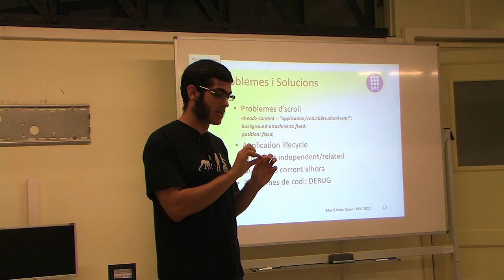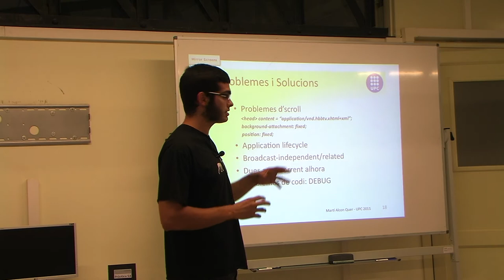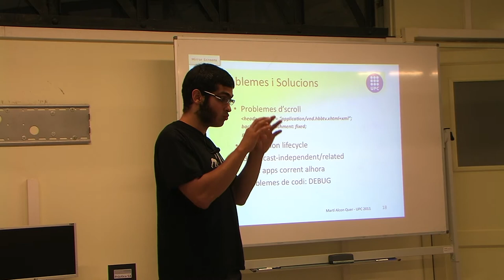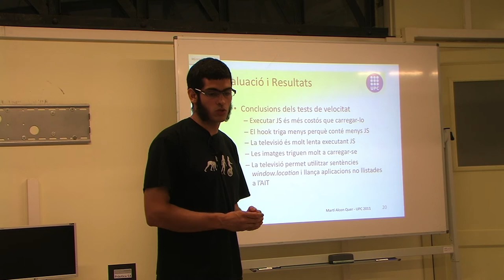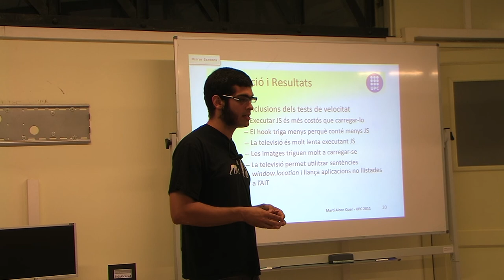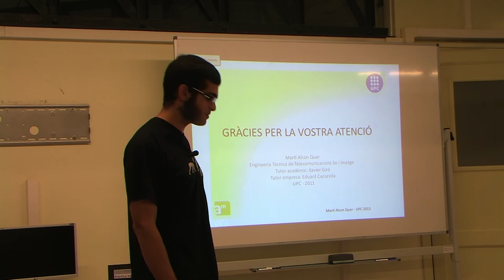PFC Marti Alcon Quer (2/2)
"Llançadora d'aplicacions per a HBBTV"

Segona part de la defensa oral del Projecte de Final de Carrera de la titulació d'Enginyeria Tècnica de Telecomunicacions (especialitat en So i Imatge). Enregistrat al laboratori del Departament de Teoria del Senyal i Comunicacions de l'Escola d'Enginyeria de Terrassa.

Projecte co-dirigit per en Xavier Giró, del Grup de Processament de la Imatge (GPI) de la UPC i l'Eduard Cucurella, d'Activa Multimèdia (Corporació Catalana de Mitjans Audioviosuals - TV3).